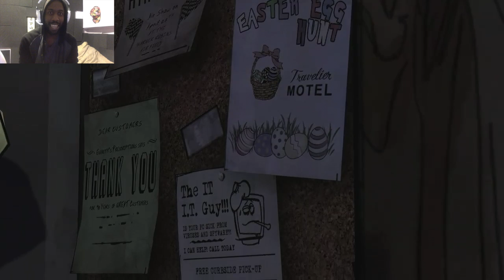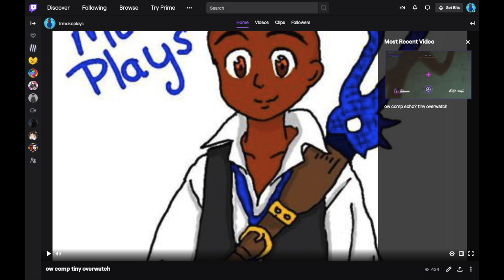A walk with the dead part 3